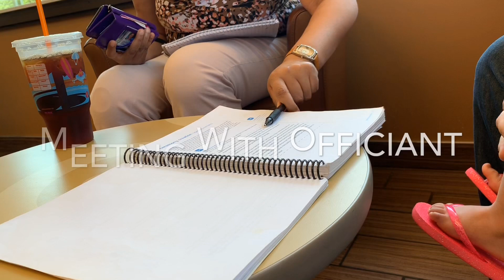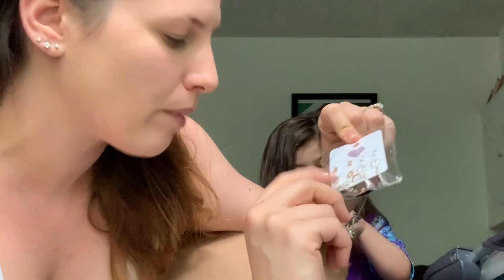FACE ALLERGIC REACTION TO EXPIRED MAKEUP!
I used expired cetephil without knowing and I had the worst allergic reaction! My face was itchy and burning and red and swollen! Will never use expired makeup again! 😭😭😭

🤗Head over to my Instagram or twitter @monayandbaby to leave comments about today’s video!🥰